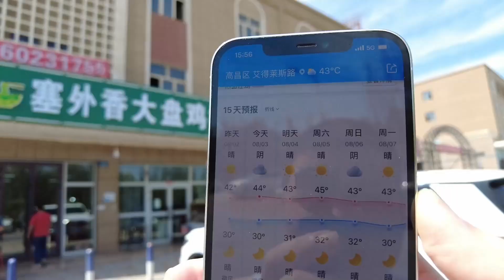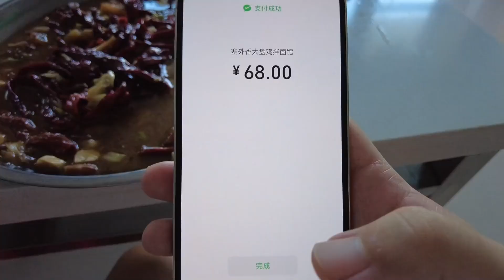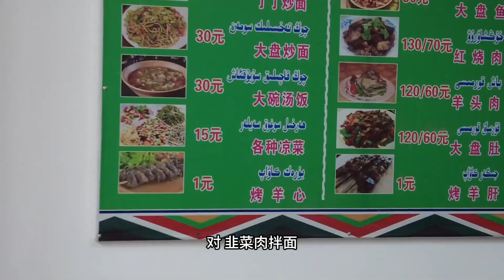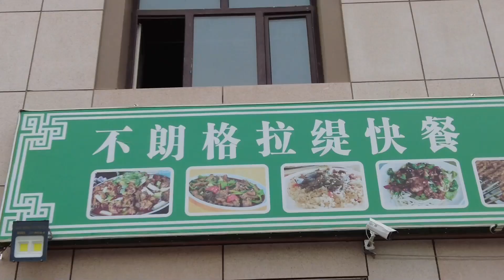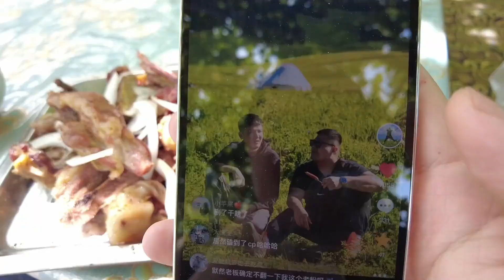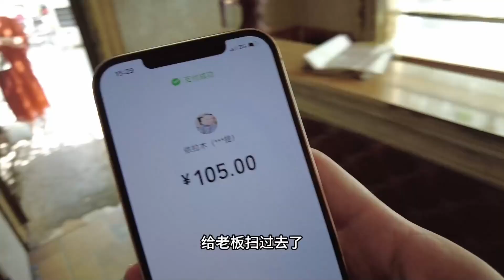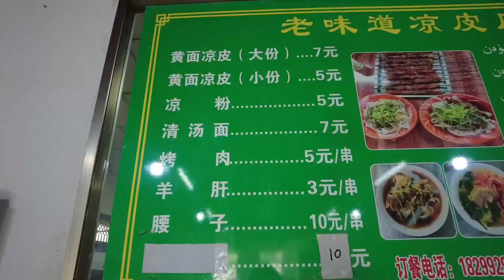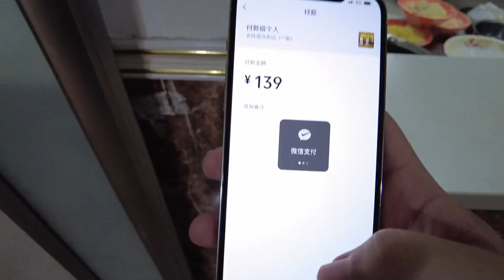新疆大盤雞68元一份，湯汁濃稠，餘韻微甜，很美味！【默然没吃饱】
大家好，我是默然！

希望您能對視頻進行評分和評論，我將非常高興♪ "我們的影片著重展示美食製作過程，所有食材的來源都符合合法和道德標準。"